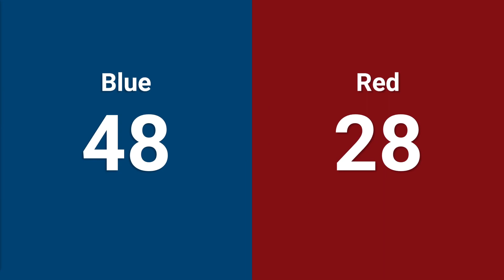Qualification 28 - 2024 FIRST Long Island Regional